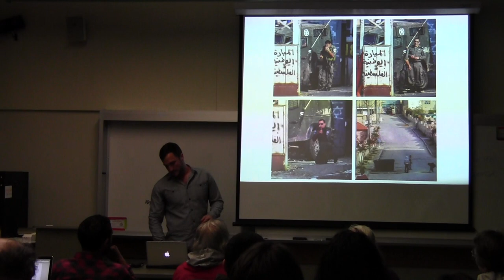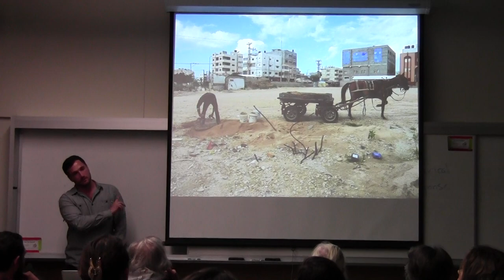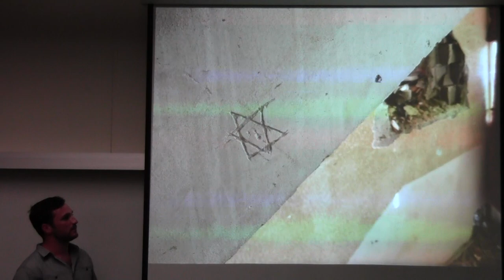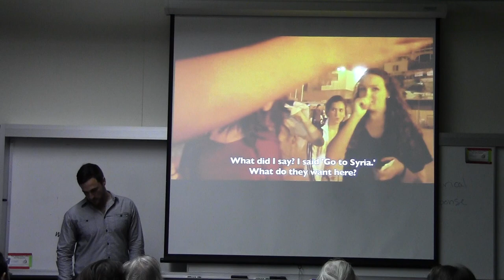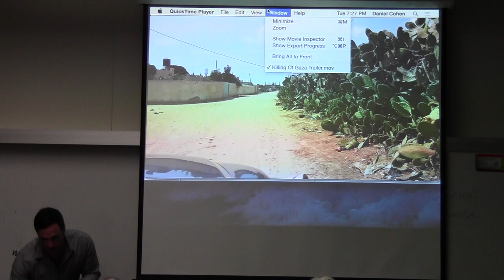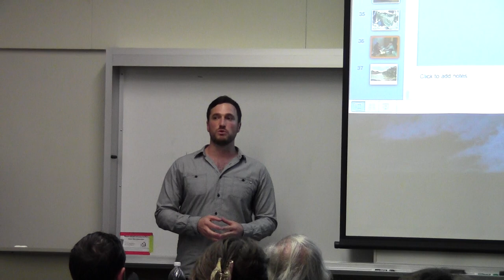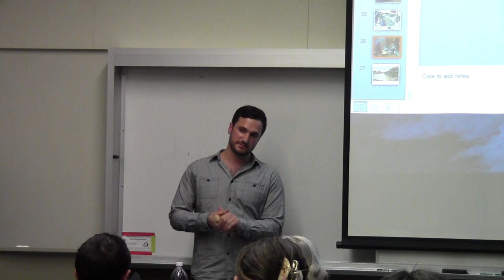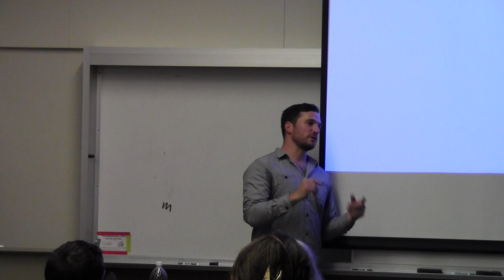Dan Cohen Speaks at UC Berkeley SJP Event 2/24/15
Dan Cohen is a journalist and correspondent for Mondoweiss based in Palestine. He spent months reporting from the Gaza Strip during Operation Protective Edge and its aftermath. Dan presents photos and videos that allow us into the lives of the survivors, and also describes the events leading up to the attack and the post-war situation in Gaza.